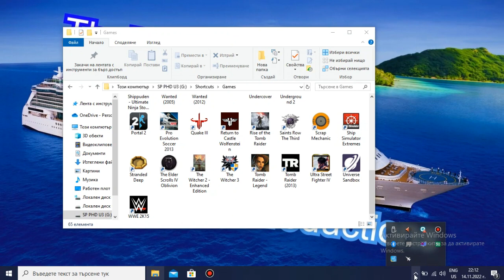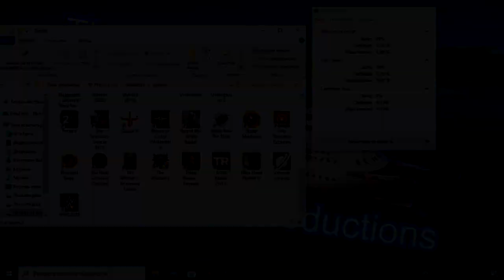Scrap Mechanic on LOW-END LAPTOP || Intel Celeron N2840, Intel HD Graphics (Bay Trail), 4 GB RAM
Since that RuZki kid Minelogforyou started spamming my comment sections desperately wanting me to test Scrap Mechanic (a 2016 game), despite the fact that I announced that I'm focusing on 2000s games for the last two months of 2022, well, here's Scrap Mechanic running on the Celeron N2840 and Intel HD (Bay Trail), in order to stop him from spamming!!! Btw, advice for all of you, guys, please don't spam like Minelogforyou. Be tolerant for god's sake, or just test it for yourself, it's not like Scrap Mechanic is a 100 GB game like GTA V!

I would have loved to test the game at lower resolutions than 1280x720, in fact it IS possible to force it to run at lower than 1024x768 (the lowest resolution allowed by this game by default sadly) by running it at windowed borderless mode and lowering your desktop resolution to whatever you want, however due to the user interface of the game becoming too big for you to do anything at these resolutions due to how it scales, I didn't test it at lower resolutions. In fact, even at 1024x768, the GUI on the left and right sides of the screen was largely obstructed.

Timestamps:
00:00 - Intro and Specs
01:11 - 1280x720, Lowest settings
10:40 - Outro

My N2840 laptop: Lenovo IdeaPad 100-15IBY 80MJ:
Intel Celeron CPU N2840 - 2 cores and 2 threads, 2.16 GHz, up to 2.58 GHz, 1 MB L2 Cache, 7 W TDP;
Intel HD Graphics (Bay Trail) - 4 pipelines, 792 MHz burst frequency (for the N2840), 1728 MB of shared memory;
4 GB Single-Channel DDR3 1333 MHz RAM;
500 GB 5400 RPM Seagate SATA HDD (boot drive). The game is stored on an external HDD;